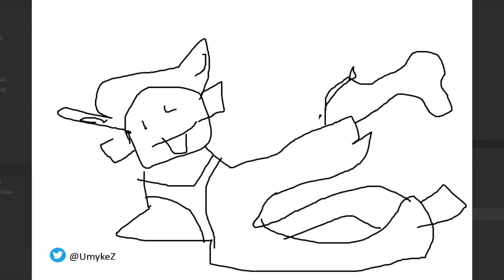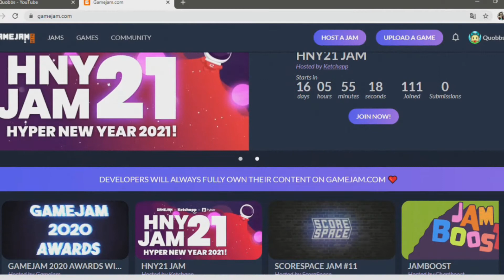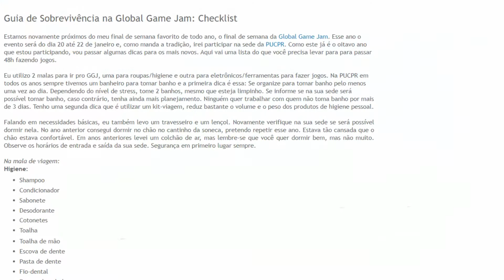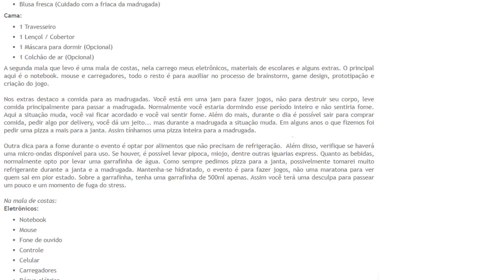O QUE SÃO AS GAME JAMS?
Oi. Hoje não vim falar de um projeto novo em si, mas na verdade vim falar um pouco das game jams e o porquê delas serem importantes para os game indies.

Se alguém tiver alguma dúvida ou quiser acrescentar algo, deixe nos comentários :3